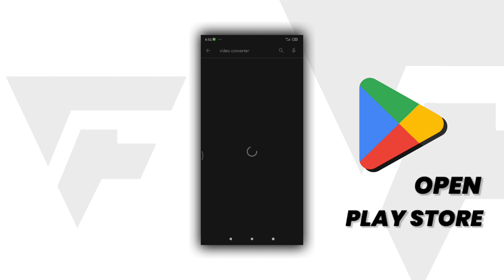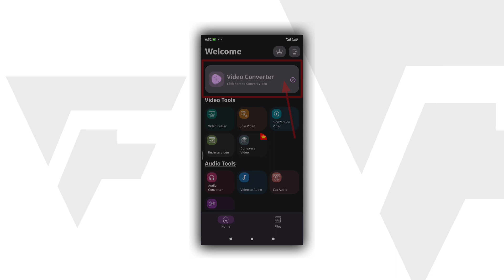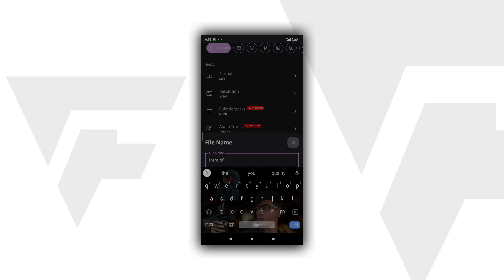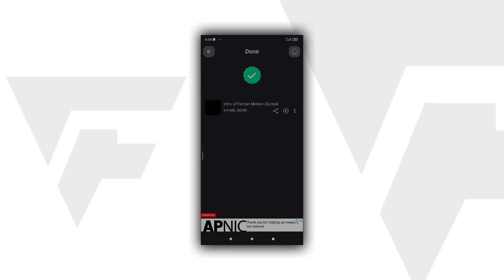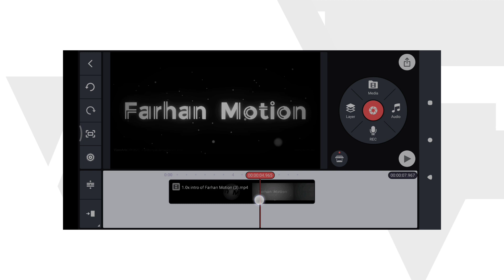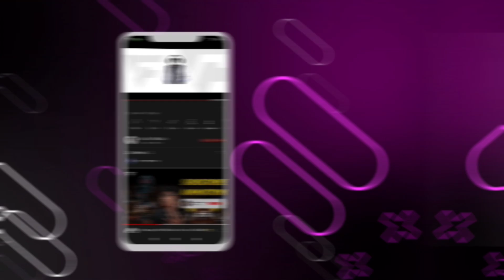Kinemaster Unsupported File Format Solution 😱 | How To Solve Unsupported File Format In Kinemaster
• How To Solve Unsupported File Format In Kinemaster
• panzoid ke intro ko kinemaster mein kaise fit karen
• panzoid se intro kaise banaye
• panzoid video not downloading
• panzoid video not supported in kinemaster
• mkv file not supported in kinemaster
• mkv file not playing in kinemaster
• mkv file ko mp4 me kaise convert kare
• how to fix unsupported file format problem in kinemaster
• mkv format problem
• unsupported file format problem in kinemaster
• unsupported video codec kinemaster
• unsupported file format kinemaster
• mkv to mp4 converter
• how to put panzoid intro on kinemaster
• kinemaster unsupported file format
• kinemaster unsupported file format solution

𝓟𝓵𝓮𝓪𝓼𝓮 𝓱𝓲𝓽 𝓽𝓱𝓮 𝓵𝓲𝓴𝓮 𝓫𝓾𝓽𝓽𝓸𝓷 𝓪𝓷𝓭 𝓼𝓱𝓪𝓻𝓮 𝓽𝓱𝓲𝓼 𝓿𝓲𝓭𝓮𝓸... 𝓘𝓽 𝓻𝓮𝓪𝓵𝓵𝔂 𝓶𝓸𝓽𝓲𝓿𝓪𝓽𝓮𝓼 𝓶𝓮 𝓽𝓸 𝓶𝓪𝓴𝓮 𝓪𝔀𝓮𝓼𝓸𝓶𝓮 𝓼𝓽𝓾𝓯𝓯 𝓯𝓸𝓻 𝔂𝓸𝓾... 𝓕𝓸𝓵𝓵𝓸𝔀 𝓶𝓮 𝓸𝓷 𝓪𝓵𝓵 𝓽𝓱𝓮 𝓼𝓸𝓬𝓲𝓪𝓵 𝓶𝓮𝓭𝓲𝓪 𝓯𝓸𝓻 𝓪𝓵𝓵 𝓽𝓱𝓮 𝓵𝓪𝓽𝓮𝓼𝓽 𝓾𝓹𝓭𝓪𝓽𝓮𝓼.. 𝓕𝓪𝓻𝓱𝓪𝓷 𝓜𝓸𝓽𝓲𝓸𝓷